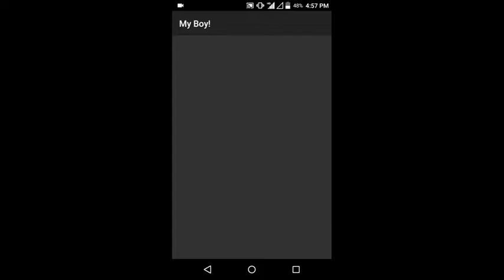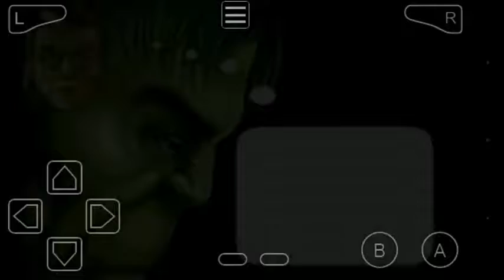The incredible hulk game in android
In this video I will show you how to download and play hulk game in android